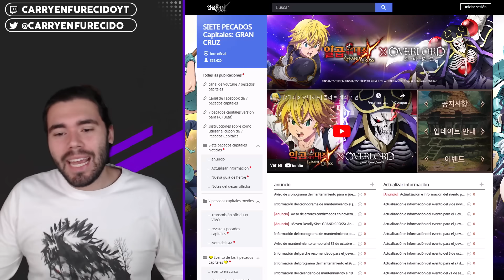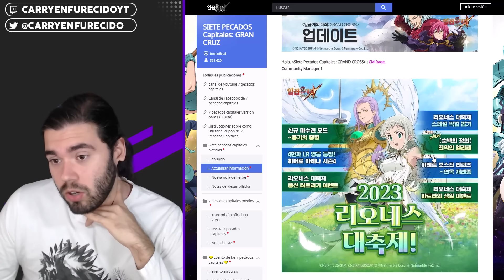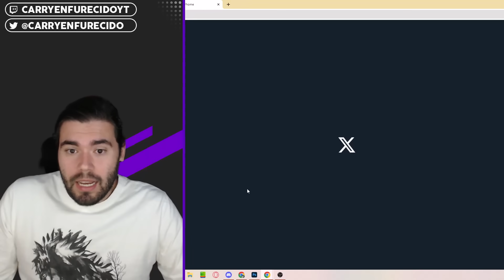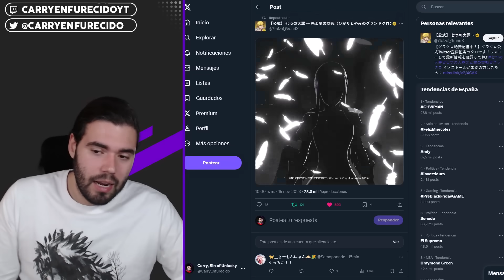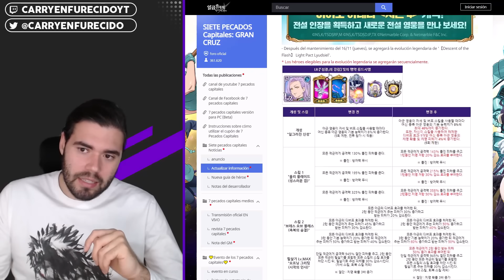El siguiente LR es... ¡LUDOMARGARET! El equipo de las DIOSAS ahora es INMORTAL del todo